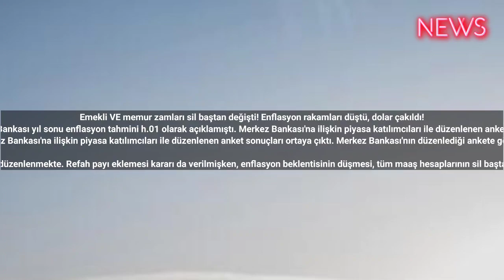Emekli VE memur zamları sil baştan değişti! Enflasyon rakamları düştü, dolar çakıldı! 2024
Emekli VE memur zamları sil baştan değişti! Enflasyon rakamları düştü, dolar çakıldı!
Geçtiğimiz ay Merkez Bankası yıl sonu enflasyon tahmini h.01 olarak açıklamıştı. Merkez Bankası'na ilişkin piyasa katılımcıları ile düzenlenen anket sonuçları ortaya çıktı.
Geçtiğimiz ay Merkez Bankası yıl sonu enflasyon tahmini %68.01 olarak açıklamıştı. Merkez Bankası'na ilişkin piyasa katılımcıları ile düzenlenen anket sonuçları ortaya çıktı. Merkez Bankası'nın düzenlediği ankete göre yıl sonu enflasyon tahmini Bir önceki ay tahminlerinde düşük çıkması kafaları karıştırdı.

Yeni yıl itibari ile çalışan emekli ve memur maaşlarına yapılacak olan zam, enflasyon verilerine oranla düzenlenmekte. Refah payı eklemesi kararı da verilmişken, enflasyon beklentisinin düşmesi, tüm maaş hesaplarının sil baştan yapılmasına sebep verdi. Öyle ki çalışan, memur, emekli maaş zam oranlarının düşeceği endişesini taşırken, gözler 3 Ocak'ta açıklanacak olan 2023 2. yarısı beklentisine çevrildi.
YIL SONU ENFLASYON BEKLENTİSİ
Yıl sonu enflasyon beklentisi yüzde 67.23 olarak açıklanırken, dolar kurunun beklentisi de düşüş gösterdi. Yıl sonu Dolar tahminleri 30 TL olarak güncellendi. 69 katılımcının dahil olduğu Merkez Bankası anketi sonrasında TÜFE beklentisi ekim ayı döneminde 68.01 olarak kayıtlara geçerken, Kasım ayı anket döneminde ise 67.23 olarak açıklandı.

Yıl sonu enflasyon beklentisi Kasım ayı anket sonuçları açıklandı
12 ay sonrasına ilişkin tahminler kapsamında TÜFE'nin ortalama olarak 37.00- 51,99 aralığında artış göstereceği tahmini yapıldı.

24 AY SONRASI BEKLENTİLER
2023 Kasım ayı anket dönemi, 24 ay sonrası tahminleri de sundu. TÜFE’nin Ortalama olarak %18.00 ve % 32,99 arasında artış göstereceği öngörülüsü açıklandı. Merkez Bankası faiz beklentisi katılımcıların beklentisi ekim ayı döneminde %33,22 iken Kasım ayı anket döneminde ise %37.71 olarak belirtildi. ahaber bbctürkçe cnntürk gündem haber haberler haberturk #2023 #2024 #2025